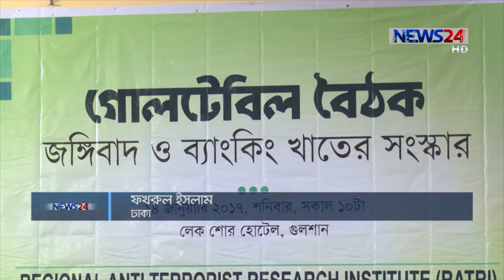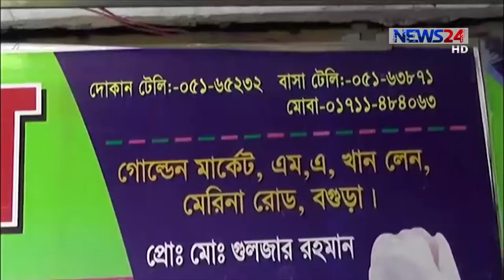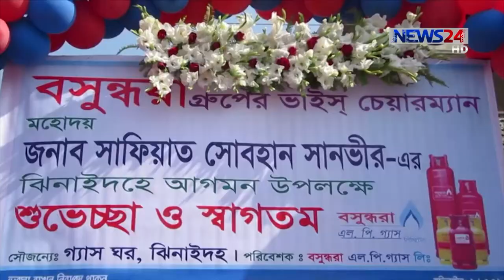NEWS24 বিজনেস at 11pm Business News on 14th January, 2017 on News24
11pm Business News on 14th January, 2017 on News24